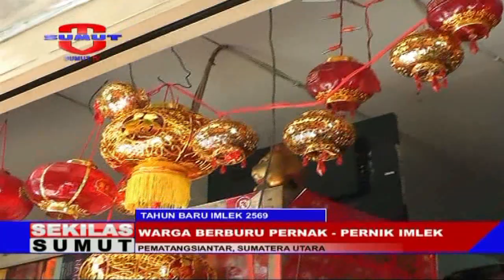Warga Berburu Pernak Pernik Imlek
Jelang perayaan Imlek 2018 warga berburu pernak pernik Imlek untuk menyambut tahun baru Tiongkok.

Saksikan info berita terkini di :
Seputar Sumut Pagi : Setiap hari Pukul 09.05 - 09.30 WIB
Seputar Sumut Siang : Setiap hari Pukul 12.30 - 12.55 WIB
Sekilas Sumut : Setiap hari Pukul 12.55, 14.00 dan 15.00 WIB